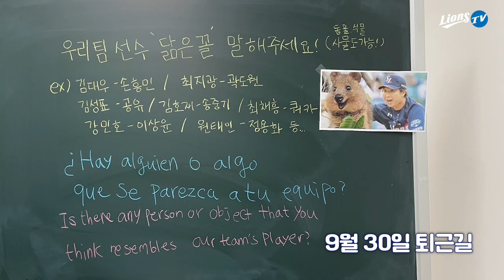[라이온즈tv] 아이타나 귀여워~ 이러다가는 우리 다 죽어~ 💾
깐부 맺어도 아깝지 않을 라이온즈의 단짝들을 소개합니다.

🎬 김상수-김호재
🎬 아이타나-호세
🎬 최채흥-김도환
🎬 박승규-김지찬